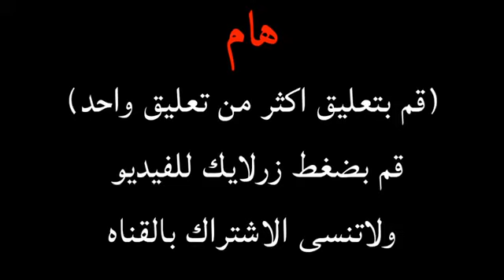كلاش اوف كلانس هكر جديد رامي الرماح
النسخة المهكرة 👇👇👇
صلي على محمد ☺
لاتبخل بلايك واشتراك ^_^
اول مرة في العراق انتروات مجانا شارك قناتنا في كلمكان حتى يعلم الاخرون
صفحتنا علفيس بوك
انستا: 7uhemen
كروب عالم الاندرويد سوف يجاوبنك على كل شي

هذه ليست للقرائة. ^_^
ريال مدريد, برشلونه, مباراة الهلال والنصر
كلاش رويال مهكرة , 1gengen1 , nreogamer 55 , اضافات جديدة في كلاش اوف كلانس
كلاش رويال تفتيح بكجات
كلاش اوف كلانس هكريوتيوب فضايح كل شي تبي شلون تحصل اسطوري مضمونة%100تجربة تفجير كرة شوفو شنو صارقتل الاسباركي.لعبة سوبر سيل الجديدة .سوبر سيل لعبة بدون جواهر شهر10#جيمر
امين_حسين amin7aim angels شخص يشتري ايفون 7 وفي نفس اليوم يغليه في ماء حار ويضربه بمطرقه !مقارنة نوت 7 مع ايفون 7 بلس | Galaxy Note 7 vs iPhone 7 Plusمعاينة وفتح صندوق اَيفون 7 واَيفون 7 بلس - iPhone 7 ReviewiPhone 7 Water Test! Secretly Waterproof?iPhone 7 vs 6S BEND Test!Apple – Introducing iPhone 7فتح صندوق للهاتف المحمول iPhone 7 و iPhone 7 Plus
تحشيش_عراقي قناه_العاب_عراقيه معاينة وفتح صندوق اَيفون 7 واَيفون 7 بلس - iPhone 7 Review
شروحات انبوكسنغ بلاك_اوبس3 فيفا16 زيادة عدد المشاهدات على اليوتيوب
برنامج زيادة المشاهدات على اليوتيوب
برنامج زيادة عدد المشاهدات على اليوتيوب
طريقة زيادة عدد المشاهدات على اليوتيوب
كيفية زيادة عدد المشتركين و المشاهدات على اليوتيوب
تحدي a challenge اسالني ask فلوق VLOG فلم movie مقلب
قراند اضافات جديده خرافيه
سياره جديده gta v مونتاج
مونتاج جراند سيارات
قراند 1.19 gta v
جراند بلايستيشن 4
قراند gta v سوني 4
قراند سيارات جديده
اجانب قراند gta v
قراند جراند الجيل الجديد
قراند داخلي قيم بلاي
تحشيش مع امريكي
سياره جديده جراند
20 الف مشترك سبسكرايبر
قراند بلايستيشن 4
جراند ps4 سوني 4

اكتشاف قراند gta v
تحديث قراند 1.17
اكتشافات قراند gta v قيم

ابو فريح
خالد كويت
مجرم قيمز
مستر شنب
سر قراند مكان سري gta v
اسرار جراند gta v
قراند اونلاين قلتش
شرح قراند قيمبلاي
قراند فضائي سر
قراند سر جديد اكتشاف جراند
جراند اونلاين سر
قلتش جراند فلوس 1.16
اسرار جراند اكتشاف قيمبلاي
اكتشافات جراند تحشيش ضحك
فيفا 15 قيمبلاي فيفا 15 ماينكرافت
قيم بلاي تحشيش ضحك
قراند جراند اون لاين شخصيه
قراند سرقة البنك
قلتش فلوس قراند
قلتش تلفيل حرامي السيارات
كيف تسرق البنك قراند
قراند اونلاين اضافه
اضافه جديده لقراند
تحديث قراند بنك
بنوك فلوس قراند اونلاين
سيارات قراند
سيارات جديده قراند اضافه
gta v قراند DLC
تجربة جراند 5
اونلاين قراند 5
اونلاين جراند 5
قلتشات قراند 5
عالم الالعاب
WORLD GAMES - عالم الالعاب
WORLD GAMES
طقطقة ارما 3
عرب لايف
Arma 3 : Altis Life mod
سيرفر عرب ارما
Middle East Life
سيرفر Middle East Life

gta sa
استعراض سيارات gta v
هجولة فورزا
اكس بوكس ون
سوني 4
Toy in other Languages:
هجولة فورزا هورايزن
باتش تغير جميع سيارات GTA v
باتش تغير جميع سيارات GTA 5
ركيت ليجس
مزيون_قيمز سلايم احسن سلايم بلعالم
7uhemen
Game star 7uhemen
نجم اللعبة
اخواني كلكم ^_^